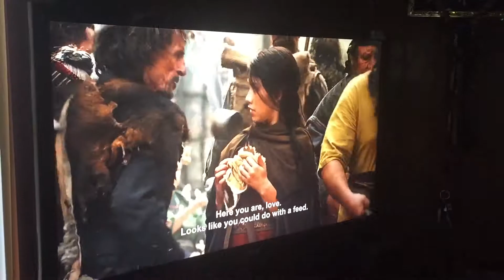We grinding tonight (part one)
NO INTRO GUYS SO SORRY JUST ENJOY THE VIDEO LETS GOOOOOOOOOOO!

Yup I know you guys are hungry well all you guys can do is enjoy the video. Any more questions I guess not so check out the view btw.